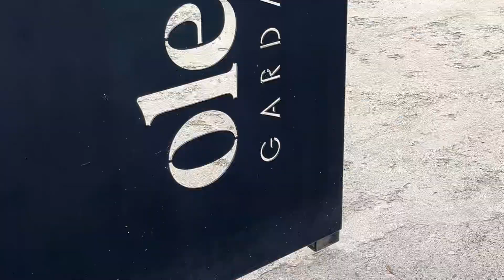[GARDA LAKE VLOG] Кто организует и платит за путешествия в смешанной межнациональной семье?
В этом видео мы отправляемся в путешествие на самое большое озеро в Италии – озеро Гарда. В видео я делюсь видами, румтуром и ценами на отель и активности. Так же, я делюсь нашей моделью организации поездок, деления ролей и финансов во время путешествий.

MUSIC